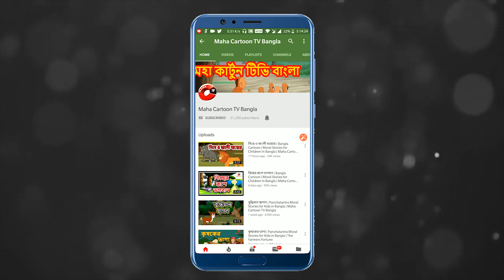নর কঙ্কালের আতঙ্ক | Nar kankal ka Khof | Bhuter Golpo | Bangla Horror Story | Mahacartoon Tv Bangla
You're most welcome in the world of Maha Cartoon Tv Bangla

Maha Cartoon Tv Bangla is a prestigious brand in the cartoon world.